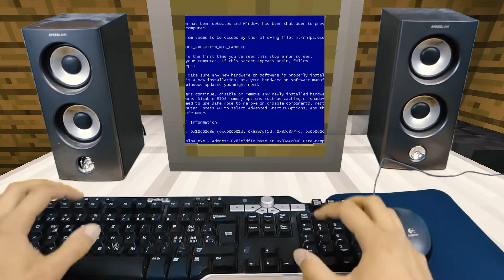Realistic Minecraft Windows XP gta liberty city 4 BSOD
In this realistic minecraft episode Steve wants to play computer at home after the  day at school and the bad teacher.  But when Steve turn on his Redstone Computer he got problems and he got very angry... see what happens next...

the remake video!